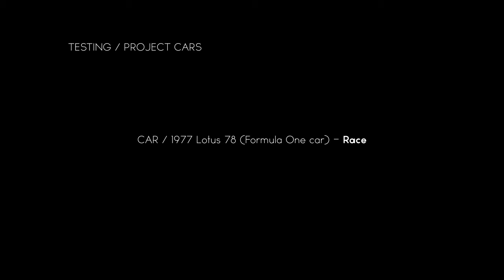Project Cars / Lotus 78 Cosworth / Imola / Race